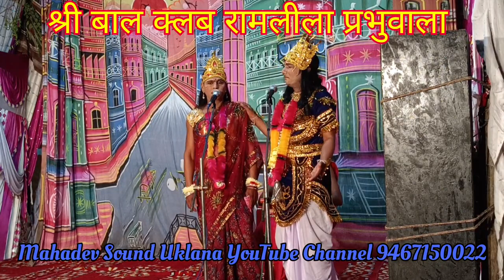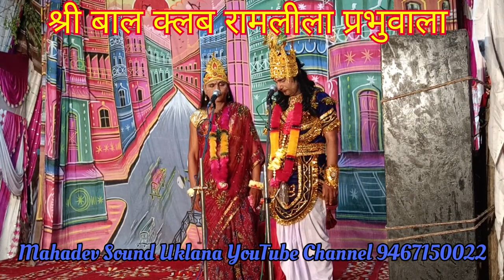श्री बाल कल्ब रामलीला प्रभुवाला # राम को हुआ बनवास राम चले जंगल में महादेव साउंड उकलाना 9467150022